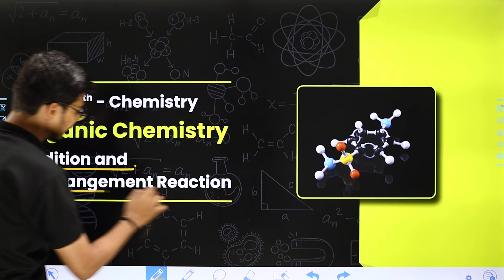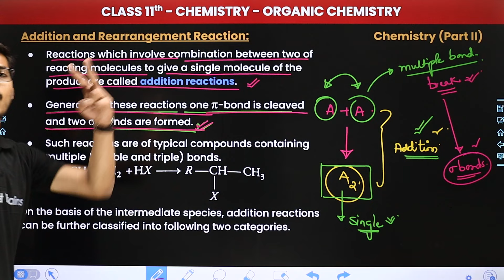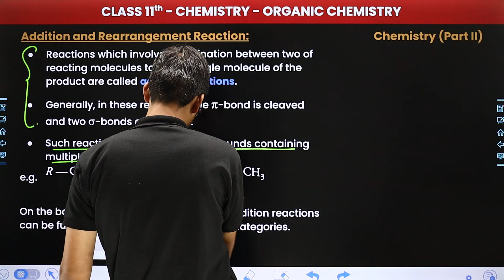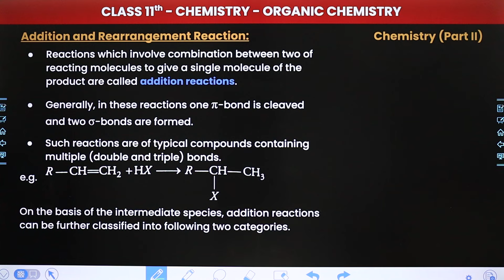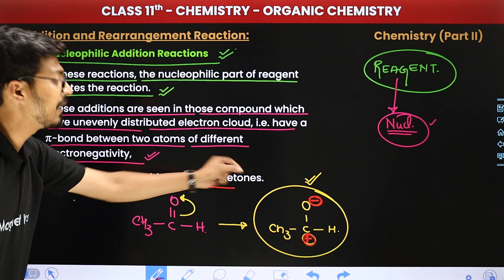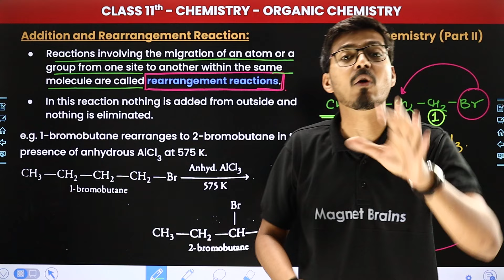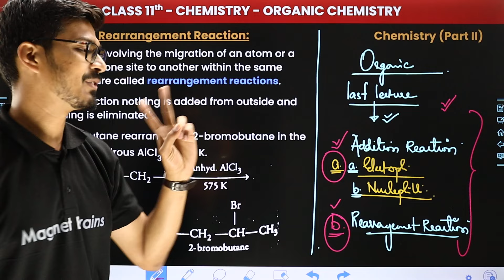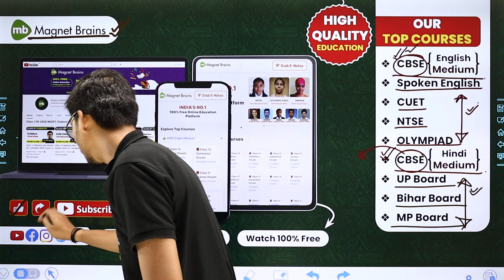Addition and Rearrangement Reaction - Organic Chemistry | Class 11 Chemistry Chapter 8 | CBSE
✔️ Class: 11th
✔️ Subject: Chemistry
✔️ Chapter: Organic Chemistry (Chapter 8)
✔️ Topic Name: Addition and Rearrangement Reaction
✔️ Topics Covered In This Video (By Hemant Sir): This video from Hemant Sir covers the topic Addition and Rearrangement Reaction of Chapter 8, Organic Chemistry of Class 12 Chemistry. Tune in to gain insights into the syllabus of this new session, and understand the underlying concepts in a better way. This video covers - organic chemistry, chemistry, neet,addition and rearrangement reaction.
00:00 Introduction: Organic Chemistry -Addition and Rearrangement Reaction
01:59 Addition and Rearrangement Reaction
10:07 Electrophilic Addition Reaction
11:59 Nucleophilic Addition Reaction
20:40 Website Overview

Addition and rearrangement reaction
Addition and rearrangement reaction examples
Addition and rearrangement reaction class 11
rearrangement reactions in organic chemistry
rearrangement reaction example
Addition and rearrangement reaction class 11 chemistry chapter 8 solutions
Addition and rearrangement reaction class 11 chemistry chapter 8 questions
Addition and rearrangement reaction class 11 chemistry chapter 8
list of rearrangement reactions in organic chemistry
define rearrangement reaction with example